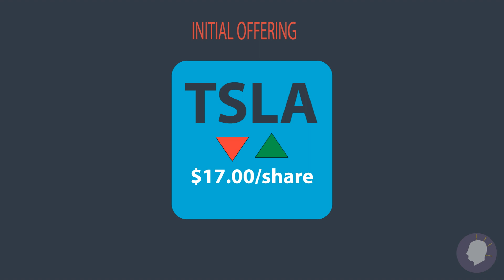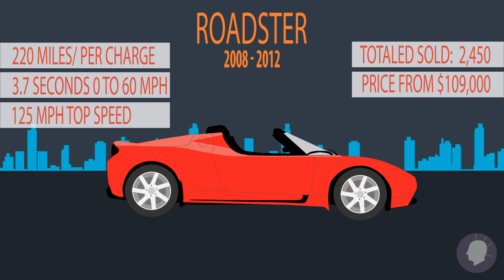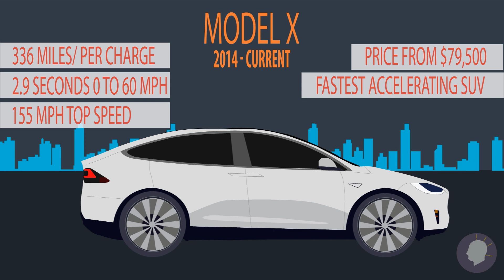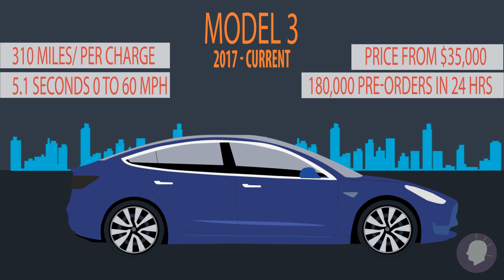A Brief History of Tesla Motors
Tesla’s mission is to accelerate the world’s transition to sustainable energy.Launched in 2008, the Roadster unveiled Tesla’s cutting-edge battery technology and electric powertrain. Learn a little more about the Model S, X, 3, and Tesla Semi.